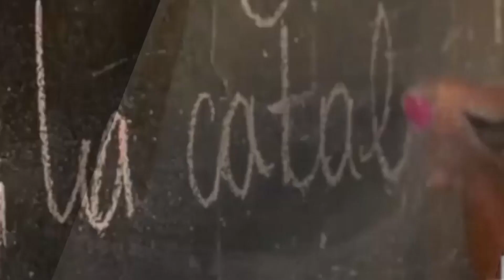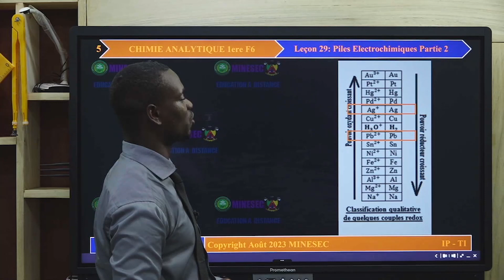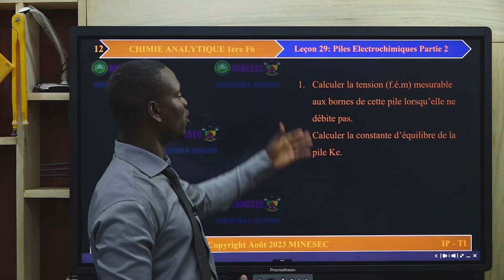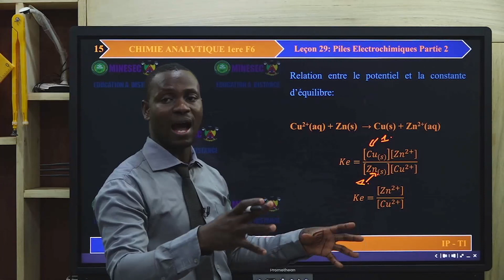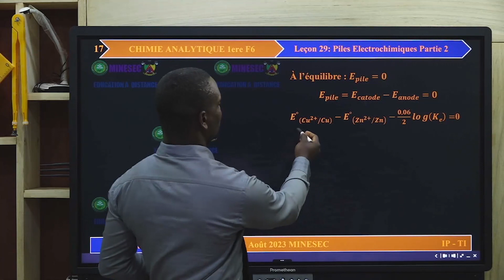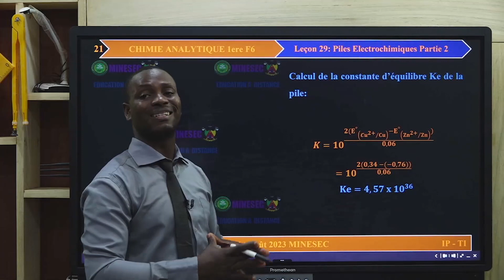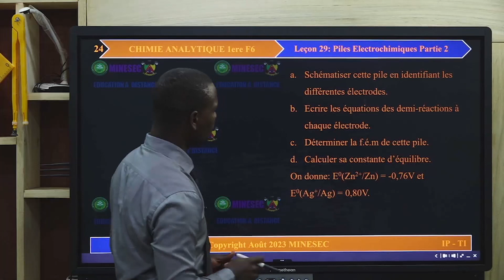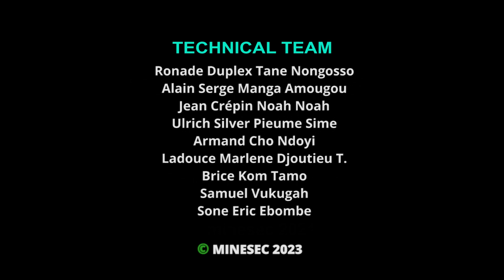IP-TI CHIMIE ANALYTIQUE 1ere F6 Leçon 29 piles électrochimiques partie 2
CHIMIE ANALYTIQUE 1ere F6 Leçon 29 piles électrochimiques partie 2

00:00 Introduction
08:26 Situation de vie
09:37 Activité d'apprentissage
26:53 Exercices d'application